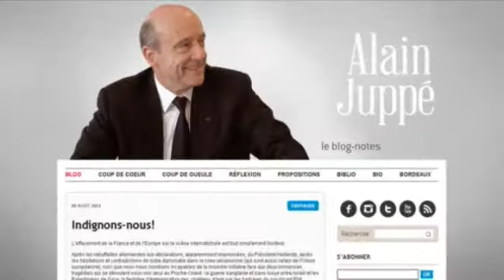Libourne : le maire propose d'accueillir des réfugiés irakiens